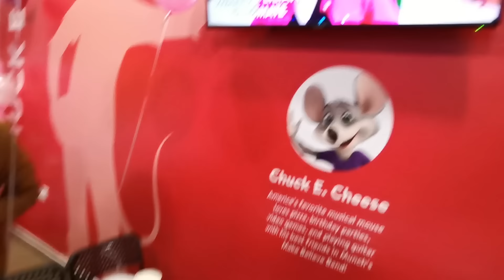عيد ميلاد جوان وليليان 2019 🎂🎉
صفحة chucke cheese على الفيسبوك